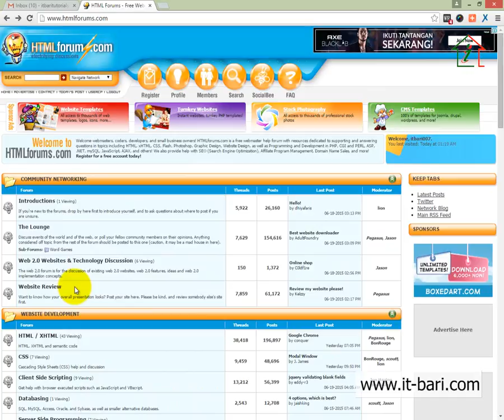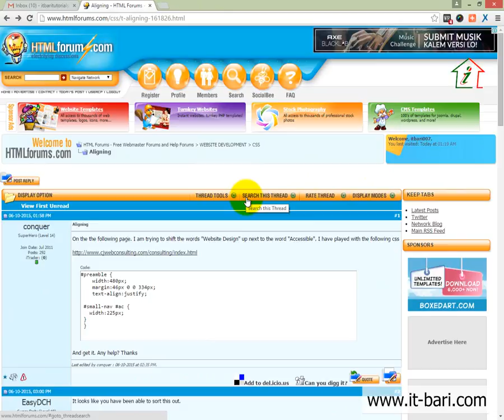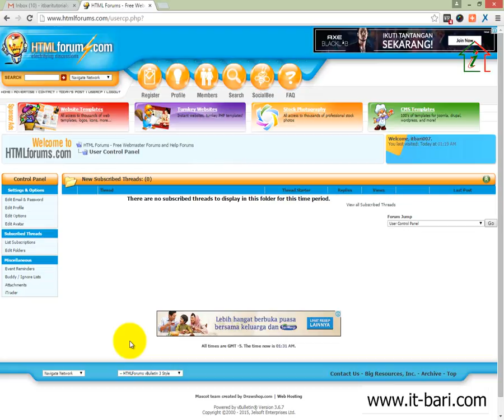38 Off Page Optimization - Profile Link Building, Signature Allow Forum, What and Relation Betwe